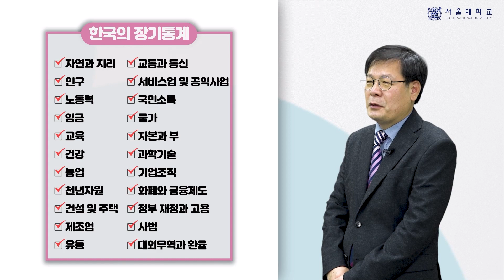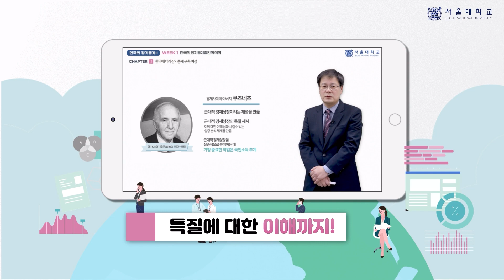한국의 장기통계 I 소개영상 (Historical Statistics of Korea I - Introduction)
서울대학교 한국경제와 K학술확산 연구센터에서 제작한 온라인 강의 "한국의 장기통계 I"의 홍보 영상입니다.  K-MOOC 홈페이지 또는 앱을 통해 무료로 수강할 수 있습니다. (접속 링크는 고정댓글에 있습니다)
한국어, 영어, 중국어 자막이 기본 제공됩니다.

강좌 소개: 2018년에 출판된 『한국의 장기통계I』에 수록된 통계를 체계적 으로 소개한다. 이 책은 총 11개 부문으로 구성되어 있는데 수 생은 각 분야에서 개별 지표들이 해방 전과 후에 걸쳐 어떠한 추이를 밟아왔고, 각 분야가 서로 어떠한 영향을 주고받았는지 살펴봄으로써 한국 경제의 장기적 흐름을 통계에 기초하여 실증적으로 이해할 수 있다.

교수: 박이택

This is an introduction video of "Historical Statistics of Korea I," the online lecture produced by the Center for Korean Economy and K-Academics at Seoul National University.
You can take the course free of charge on the K-MOOC website or the application. (See the pinned comment to access)
Korean, English, and Chinese subtitles are provided.

Summary: The course systematically presents the statistics contained in Historical Statistics Korea (2018, Vol.1). This book consists of a total of 11 categories. Students will be provided with empirical information about the long-term trends of Korean economy based on quantitative data and examine how each indicator changed before and after the liberation and how its sectors have affected one another.

Professor: Yitaek Park